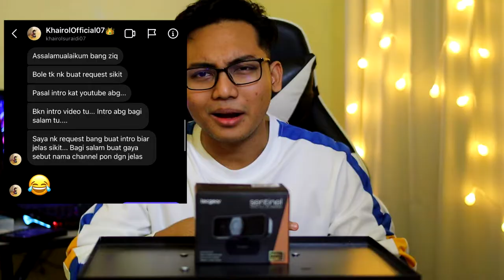Webcam Bawah RM100 Paling Berbaloi! Review Tecgear Sentinel 1080p Full HD Webcam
Description # 169
Video minggu ni kita akan review webcam yang wajib cikgu atau streamer tengok dulu sebelum beli barang ni